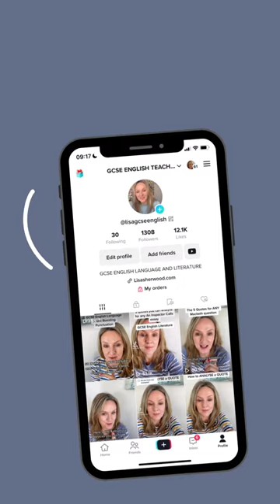MASTERING 'EXPOSURE' by Wilfred Owen| GCSE English Literature ANALYSIS to help you ace your exams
In this YouTube tutorial, we will explore the poem "Exposure" by Wilfred Owen, which is part of the GCSE English Literature poetry anthology. (AQA and Edexcel.)

The tutorial will provide examples and explanations to help you fully understand the poem's significance. Whether you're studying for your GCSE English Literature exams or simply interested in exploring this powerful poem, this tutorial will provide you with a comprehensive overview of "Exposure" and its themes.